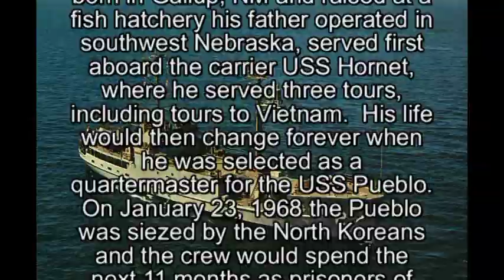Alvin Plucker - His Full Interview - Part 1 (Vietnam )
On September 5, 2013 Alvin Plucker sat down at his home in LaSalle, CO and told of his experiences in the Navy.  Alvin, born in Gallup, New Mexico and raised in southwest Nebraska,  first served aboard the carrier USS Hornet, where he served three tours, including tours to Vietnam.  His life would then change forever when he was selected as a quartermaster of the USS Pueblo. On January 23, 1968 the Pueblo was seized by the North Koreans and the crew would spend the next 11 months as prisoners of war.  After his release and his service was up, Alvin went on to have a long career in the agriculture industry.  He also met and married his lovely wife Jeanie.  Alvin and Jeanie have three children and three grandchildren. Part one of a two-part interview